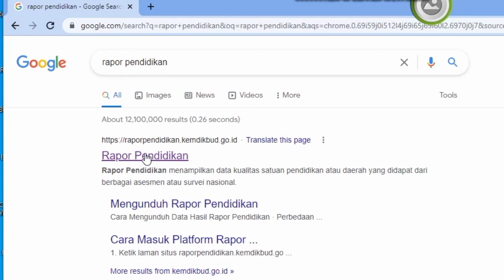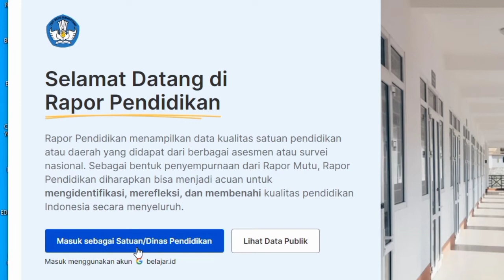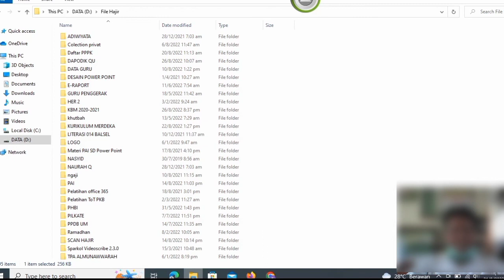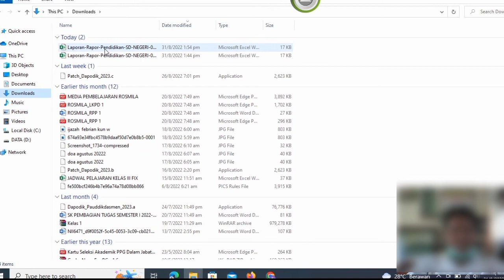Cara download rapor pendidikan || survei lingkungan belajar